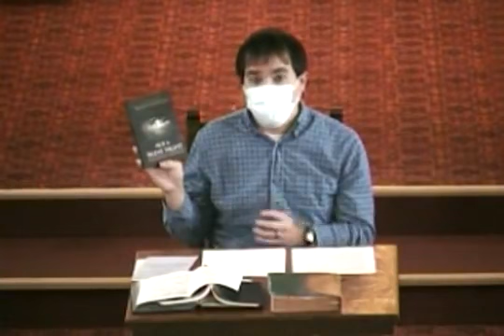November 8, 2020